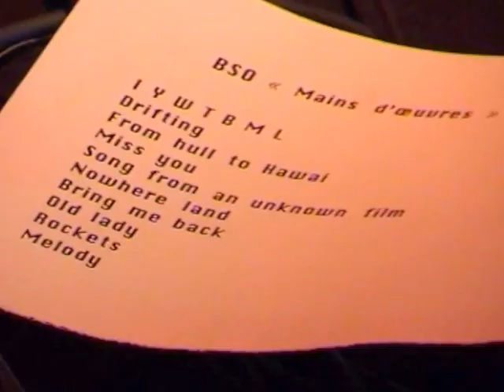Ben's Symphonic Orchestra 03/11/03 St Ouen, Mains d'Oeuvres